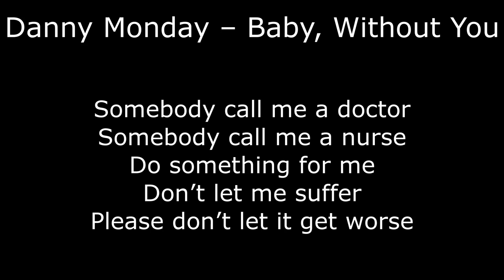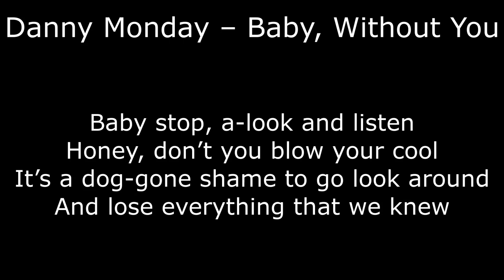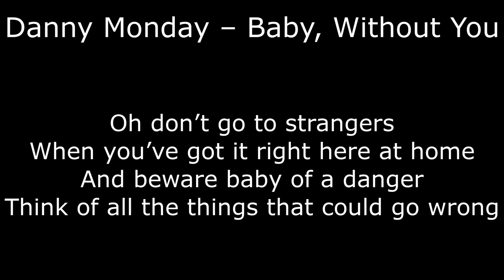Northern Soul - Danny Monday – Baby, Without You - With Lyrics